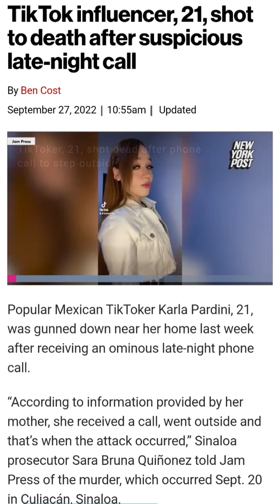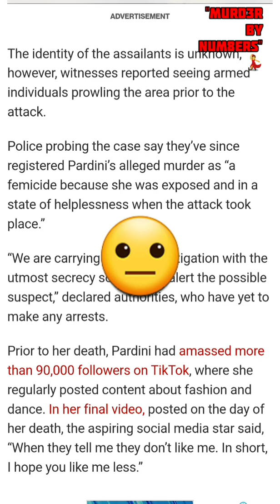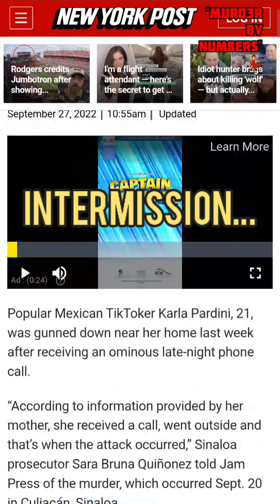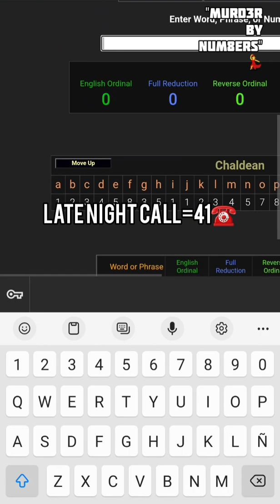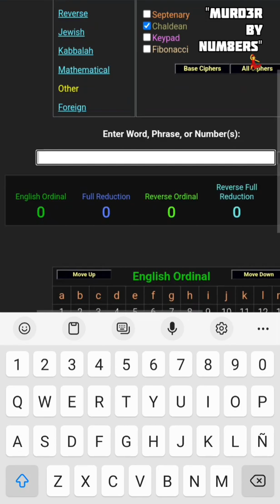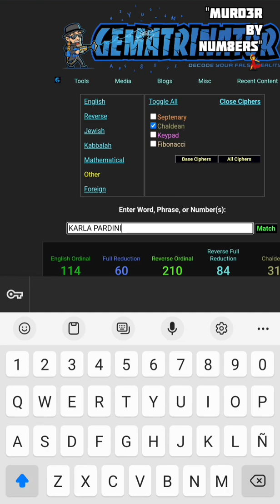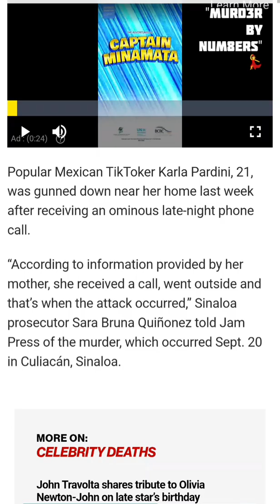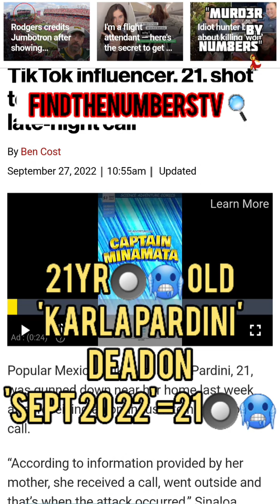TIKTOK'S📱 KARLAPARDINI DEAD AT 21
TIK TOKER KARLA PARDINI WAS SHOT TO DEATH AT 21 AFTER RECIEVING A MYSTERIOUS CALL☎️😳